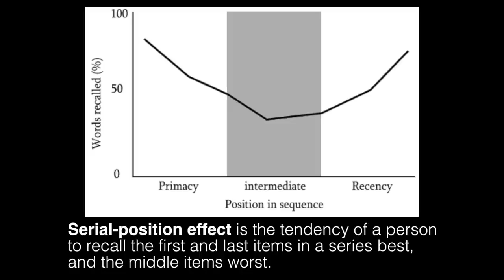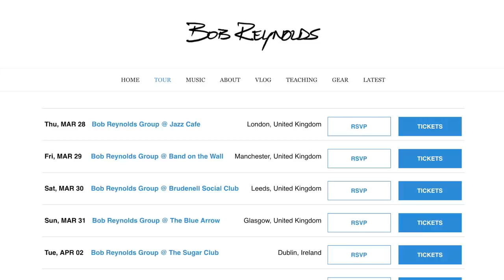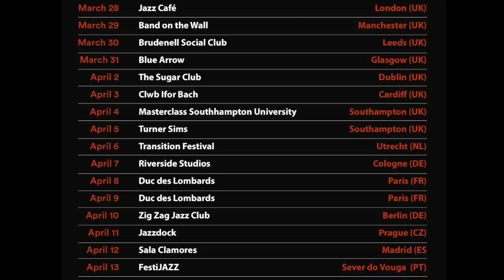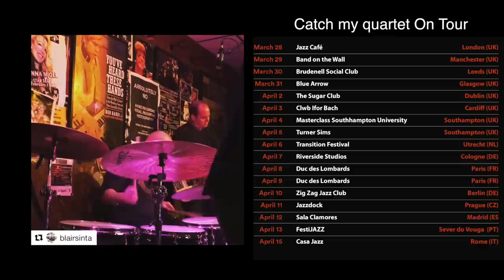cobwebs // VLOG #157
My two-word answer to "how do you remember tunes (for a long time)?"

for Tour dates, sheet music, gear & more

Thu, MAR 28
Bob Reynolds Group @ Jazz Cafe

Fri, MAR 29
Bob Reynolds Group @ Band on the Wall

Sat, MAR 30
Bob Reynolds Group @ Brudenell Social Club
Leeds, United Kingdom

Sun, MAR 31
Bob Reynolds Group @ The Blue Arrow
Glasgow, United Kingdom

Tue, APR 02
Bob Reynolds Group @ The Sugar Club
Dublin, Ireland

Wed, APR 03
Bob Reynolds Group @ Clwb Ifor Bach
Cardiff, United Kingdom

Thu, APR 04
Bob Reynolds Masterclass @ Southampton University, Highfield Campus
Southampton, United Kingdom

Fri, APR 05
Bob Reynolds Group @ Turner Sims Concert Hall
Southampton, United Kingdom

Sat, APR 06
Bob Reynolds Group @ TRANSITION FESTIVAL
Utrecht, Netherlands

Sun, APR 07
Bob Reynolds Group @ Riverside Studios Cologne
Köln, Germany

Mon, APR 08
Bob Reynolds Group @ Duc Des Lombards
Paris, France

Tue, APR 09
Paris, France

Wed, APR 10
Bob Reynolds Group @ Zig Zag Jazz Club
Berlin, Germany

Thu, APR 11
Bob Reynolds Group @ Jazz Dock
Praha 5, Czech Republic

Fri, APR 12
Bob Reynolds Group @ Sala Clamores
Madrid, Spain

Sat, APR 13
Bob Reynolds Group @ FestiJAZZ
Sever Do Vouga, Portugal

Mon, APR 15
Bob Reynolds Group @ Casa Del Jazz
Roma, Italy